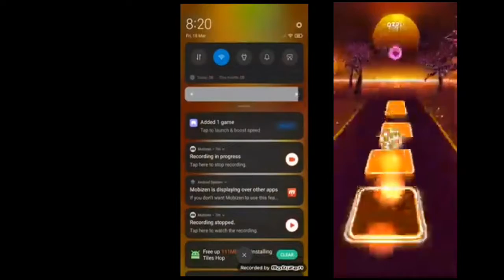Tiles Hop Perdidos Instrumental Version VS BĐT_236 VS MOEHAMMED LUTHFI DEWANI VS Action Games